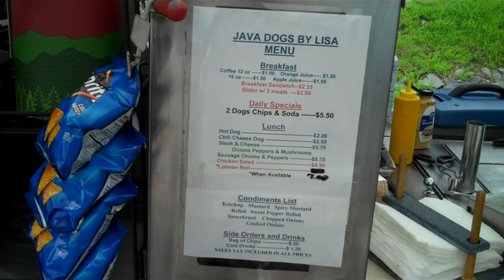Java Dogs by Lisa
Java Dogs by Lisa is the 10th featured hot dog joint on the 2013 National Hot Dog Month Tour. Stop by at 351 Sebago Lake Rd in Gorham, ME for a Red Snapper!